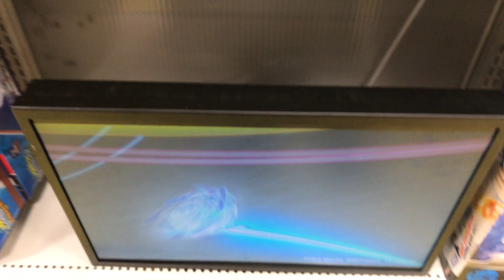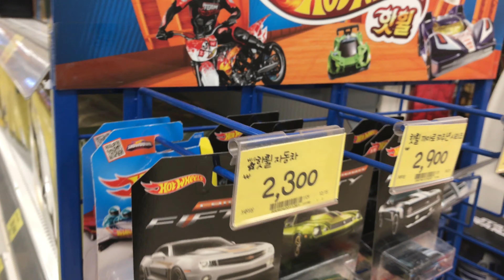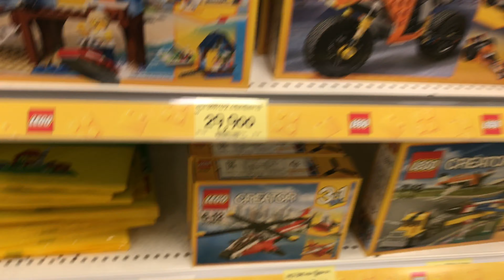fun toy store - the world I travel in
Choice of toys for children of all ages, The Toy Store is the ideal place to source the perfect game or toy for your child